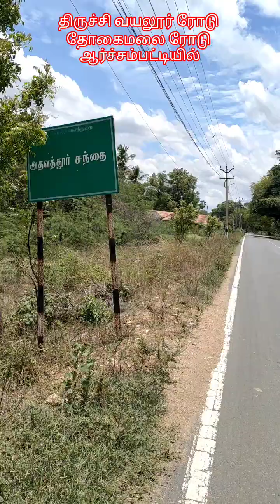Trichyplots Vayalar Road Thogaimalai road Plots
Trichyplots Vayalar Road Thogaimalai road Plots DTCP